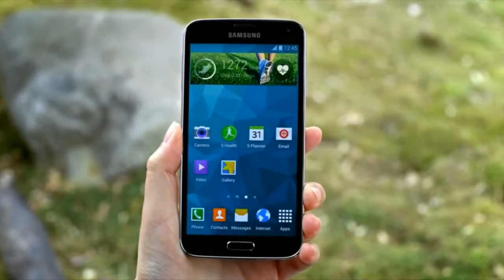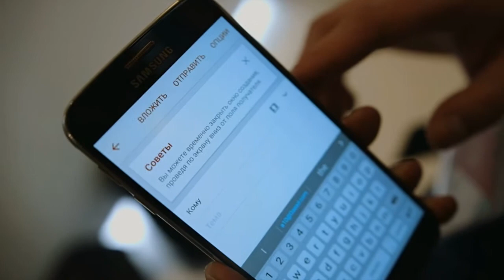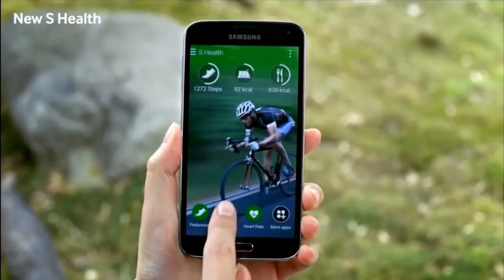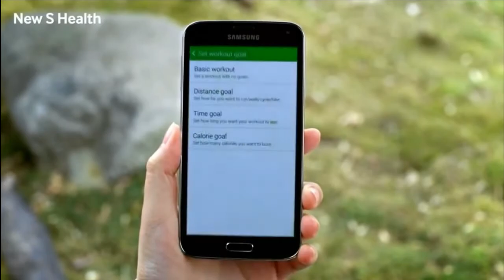обзор Samsung Galaxy S6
Регистрируйся и зарабатывай

Мои кошельки, скидывайте сколько кому не жалко денег.
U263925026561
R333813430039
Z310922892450